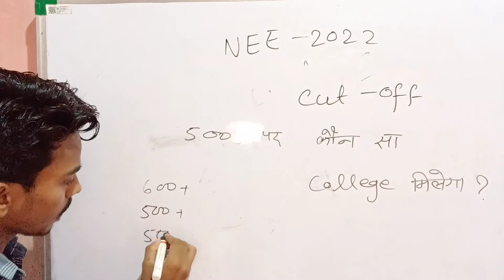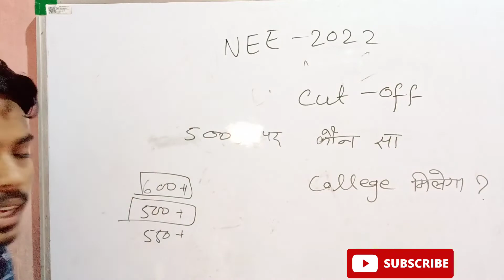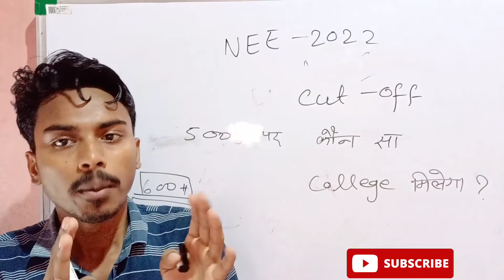Neet 2022 less Cut off | 500 tak par kaun sa Govt college milega | Latest cut off Neet 2022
neet 2022 cut off marks for government colleges in karnataka,
neet 2022 cut off marks for government colleges maharashtra,
neet 2022 cut off marks for private colleges,
neet 2022 cut off will decrease,
neet 2022 cut off rajasthan,
neet 2022 cut off marks for government colleges in tamil,
neet 2022 cut off marks for government colleges in up,
neet cut off 2022 for mbbs government college assam,
bhu neet cut off 2022,
neet bams cut off 2022,
neet cut off 2022 for mbbs government college west bengal,
neet pg 2022 branch wise cut off,
bds expected cut off neet 2022,
bvsc neet cut off 2022,
neet 2022 cut off for government colleges in tamilnadu,
neet 2022 cut off marks for government colleges tamil nadu,
neet 2022 cut off marks for government colleges west bengal,
neet 2022 cut off marks for government colleges up,
neet 2022 cut off marks for government colleges in gujarat,
neet 2022 cut off marks for government colleges in telugu,
neet counselling 2022 cut off,
cmc vellore cut off neet 2022,
cg neet cut off 2022,
neet cut off 2022 for mbbs government college tamil,
neet cut off 2022 for mbbs government college bihar,
tamilnadu medical college neet cut off 2022,
will neet 2022 cut off decrease this year,
neet 2022 expected cut off delhi,
neet pg 2022 cut off dnb,
neet 2022 cut off increase or decrease,
neet 2022 delhi cut off,
neet pg 2022 expected cut off dnb,
neet 2022 expected date cut off,
neet pg 2022 diploma cut off,
neet cut off 2022 for mbbs government college delhi,
dnb cut off neet pg 2022,
will neet cut off decrease this year 2022,
neet pg 2022 dnb expected cut off,
deemed university neet pg cut off 2022,
will neet pg cut off decrease this year 2022,
neet pg 2022 cut off expected,
expected cut off neet 2022 tamil nadu,
neet 2022 expected cut off in tamil,
neet 2022 expected cut off up,
neet 2022 expected cut off gujarat,
neet 2022 expected cut off karnataka,
expected neet 2022 cut off,
neet pg 2022 expected cut off,
expected revised cut off neet pg 2022,
neet mds 2022 expected cut off,
neet exam cut off marks 2022 in tamil,
neet 2022 cut off for government colleges,
neet 2022 cut off for bds,
neet 2022 cut off for mbbs,
neet 2022 cut off for mns,
neet pg 2022 cut off for government colleges,
neet cut off for bsc nursing 2022,
expected cut off for neet pg 2022,
cut off for veterinary in neet 2022,
neet 2022 cut off marks for aiims,
neet 2022 cut off marks for government colleges in ap,
neet 2022 cut off marks for government colleges in mp,
neet cut off 2022 for mbbs government college up,
neet cut off 2022 for mbbs government college mp,
cut off neet 2022 in jammu and kashmir,
neet cut off 2022 in tamil,
expected cut off neet 2022 in west bengal,
cut off for bhms in neet 2022,
neet 2022 expected cut off j&k,
neet 2022 jharkhand cut off,